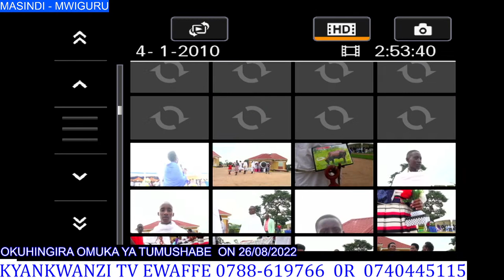OKUHINGIRA OMUKA YA TUMUSHABE PART 3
MASINDI - MWIGURU